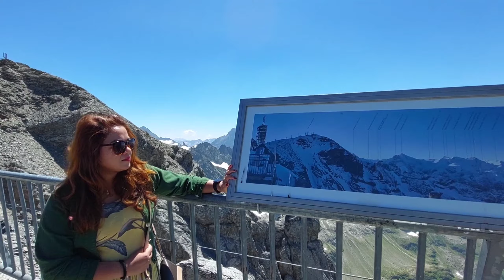Titlis Mountain Switzerland, World's First Cable Car, സ്വിറ്റ്സർലൻഡിലെ ഈ അടിപൊളി സ്ഥലങ്ങൾ കണ്ടോ?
@Travel with Neethu
Hi All, Let's travel together to all the beautiful tourist destinations in the world. Travel with me Neethu!

Titlis is a mountain of the Uri Alps, located on the border between the cantons of Obwalden and Bern. At 3,238 metres (10,623 ft) above sea level, it is the highest summit of the range north of the Susten Pass, between the Bernese Oberland and Central Switzerland. It is mainly accessed from Engelberg on the north side and is famous as the site of the world's first rotating cable car. The cable car system connects Engelberg (996 m (3,268 ft)) to the summit of Klein Titlis (3,028 m (9,934 ft)) through the three stages of Gerschnialp (1,262 m (4,140 ft)). 21 January 1904 the first ski ascent of Titlis was made by Joseph Kuster. In March 1967 the cable car to Klein Titlis (3,032 m) was inaugurated. In December 2012, the Titlis Cliff Walk opened to commemorate the 110th anniversary of the Engelberg-Gerschnialp cableway.

പുതിയ വീഡിയോ അപ്‌ഡേറ്റുകൾ ലഭിക്കുന്നതിന് ദയവായി എന്റെ ചാനൽ ലൈക്ക് ചെയ്‌ത് സബ്‌സ്‌ക്രൈബുചെയ്‌ത് ബെൽ ഐക്കൺ അമർത്തുക.